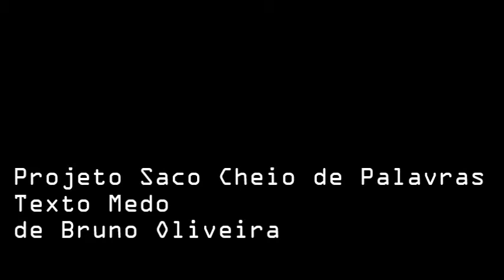Texto Medo, de Bruno Oliveira Projeto Saco Cheio de Palavras (Grupo Sociedade Paralela,2014)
Novo Projeto do Grupo Sociedade Paralela - Saco Cheio de Palavras. Confira o nosso segundo vídeo desta nova iniciativa com o Texto Medo, de Bruno Oliveira!